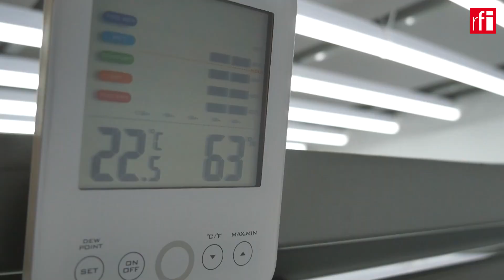Cum se cresc microplantele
Microplantele sunt specii de legume, de plante aromatice sau de verdețuri, care se consumă într-un stadiu incipient de dezvoltare. Plantele se dezvoltă până la formarea completă a frunzelor cotiledonale și apariția primelor frunze adevărate. Microplantele au o înălțime între 5 și 15 cm, în funcție de specie, și se consumă cu tot cu tulpină, care se taie deasupra solului.

Interviu cu Adrian Szilagyi, producător de microplante.